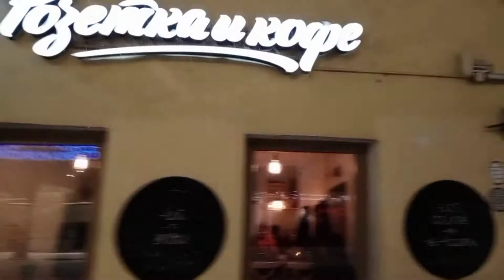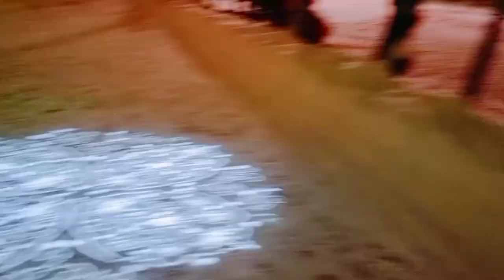Walking in Park Chestyeprudy,Moscow Russia.